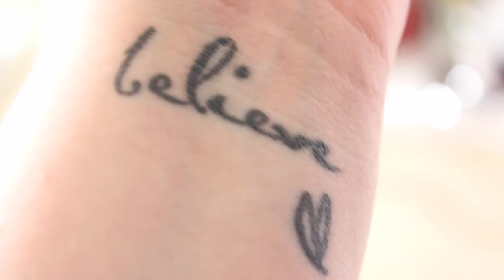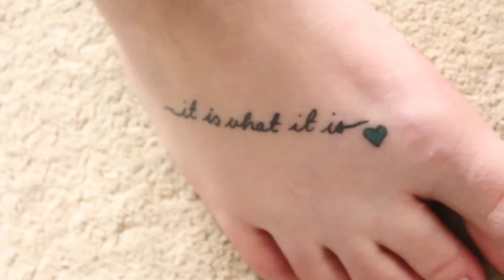MY TATTOOS | lauraxannie